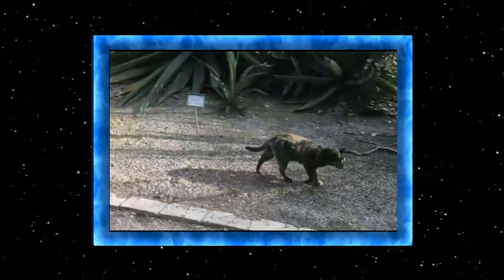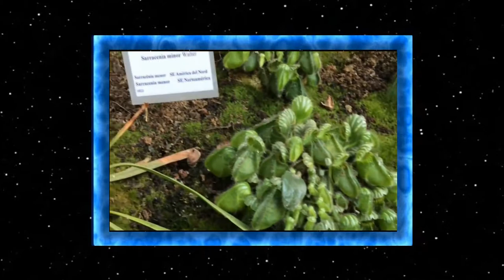Ernesto Cortazar - Precioso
Botanical Garden Valencia
Spain